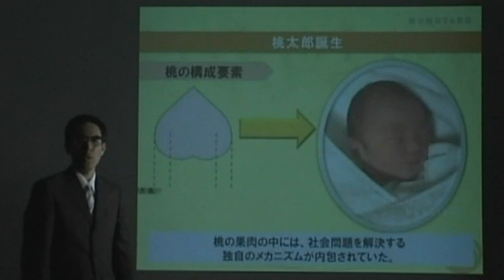マイクロソフト 桃太郎篇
2008年
パワーポイント版昔話
Office2007
オフィス2007でヒーローになろう！